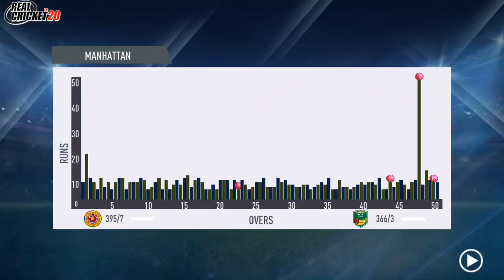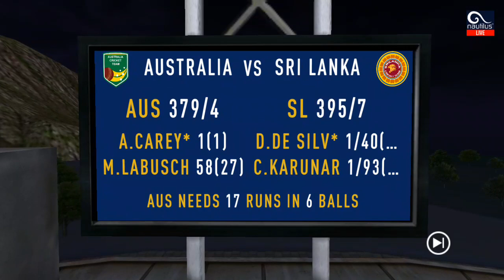LAST MATCH IS ONE SIDED | AUSTRALIA VS SRI LANKA | 24th JUNE 2022 ODI CRICKET GAMEPLAY